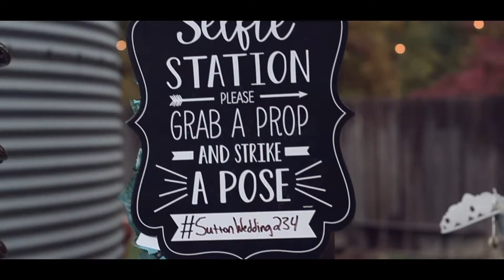Aaron + Nicole Wedding